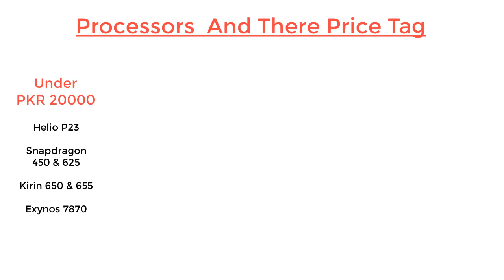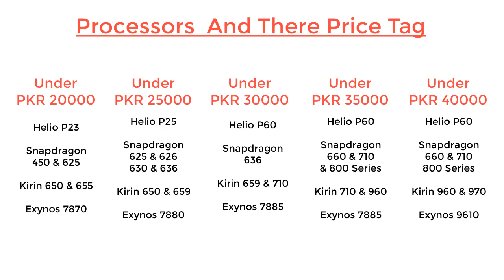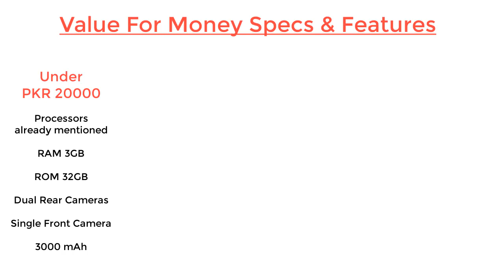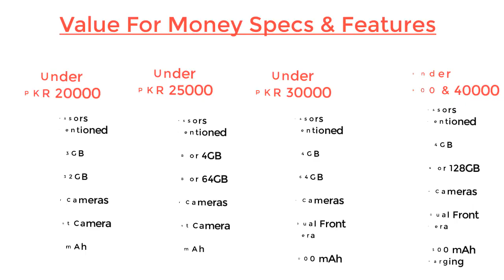6 Tips - How To Buy a Best Mobile Phone in 2018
Hi, In this video 6 tips - how to buy a best mobile phone in 2018, i have 6 pro tips for you to choose the best smartphone for you, Everyone wants to buy a perfect mobile phone but there are tons of devices available in every price range, so its hard to decide which smartphone you should go with. I'm sure if you watch this video till end then you are going to get a perfect device for you.